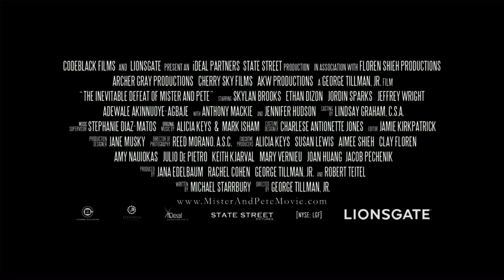THE INEVITABLE DEFEAT OF MISTER AND PETE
Codeblack film's THE INEVITABLE DEFEAT OF MISTER AND PETE releasing to select theaters on October 11, 2013.

Alicia Keys makes her producing debut as an executive producer for the film and fellow musical talents Jennifer Hudson and Jordin Sparks also play starring roles.

Other notable talent for the film includes: Anthony Mackie, Jeffrey Wright, Adewale Akinnuoye- Agbaje and newcomer Skylan Brooks.  The film is a coming of age story about two urban inner city boys who are forced to fend for themselves after their mothers are taken away by authorities.

Follow us on twitter @BlackTreeTV Blacktree is at all the hottest events on the planet (award shows, movie premieres and press junkets, fashion shows, etc.) and now BLACKTREE ON TV brings stars to YOU on Soul of the South! Watch Full episodes below, and tune in!